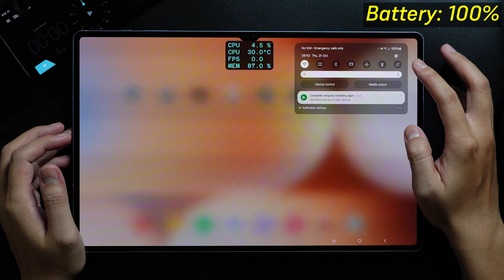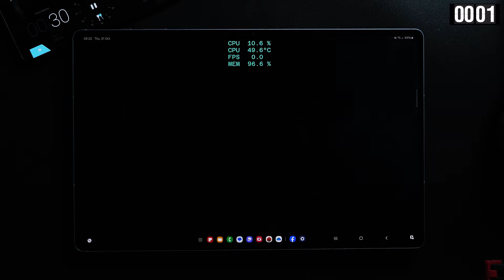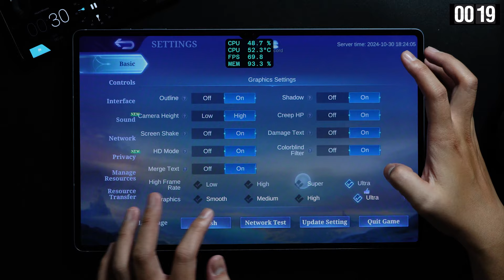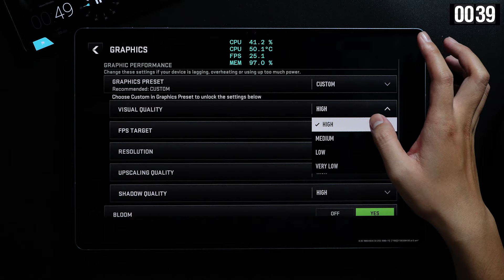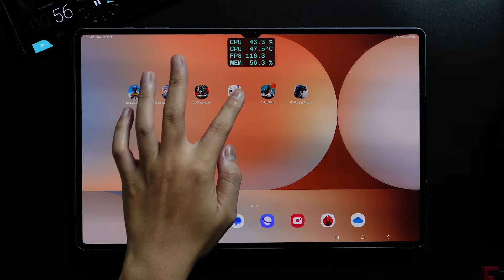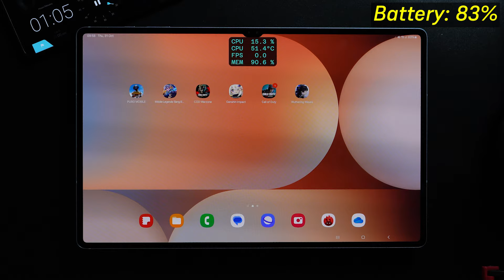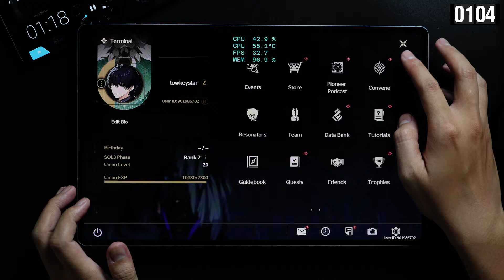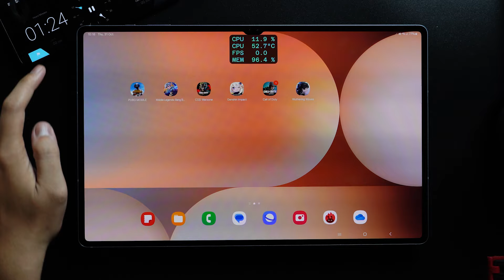Samsung Tab S10 Ultra Gaming test - Genshin impact, PUBG, Warzone, Wuthering Waves, Mobile Legends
Device Dimensions: 326.4 x 208.6 x 5.4 mm; Weight: 718g (Wi-Fi) / 723g (5G)
Build: Glass front, aluminum frame/back; SIM: Nano-SIM, eSIM (cellular model); IP68 rated
Display: 14.6" Dynamic AMOLED 2X, 120Hz, 1848 x 2960 pixels
OS/Chipset: Android 14, Mediatek Dimensity 9300+, Octa-core CPU
Storage: Up to 1TB, 12GB/16GB RAM; Camera: Dual 13MP + 8MP rear, Dual 12MP front
Sound: Stereo speakers tuned by AKG; Battery: 11200 mAh, 45W charging
Connectivity: Wi-Fi 802.11 a/b/g/n/ac/6e/7, Bluetooth 5.3; Price: ~1200 EUR

0:00 Specs
1:00 PUBG Mobile
3:55 Mobile Legends
7:20 Warzone Mobile
8:40 Genshin Impact
12:20 Call of Duty Mobile
14:20 Wuthering Waves
16:20 Result